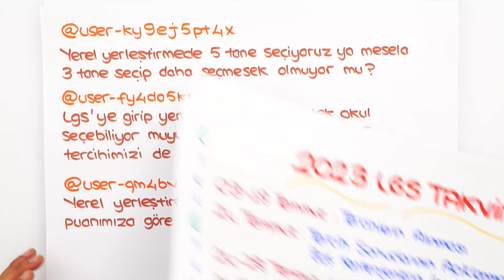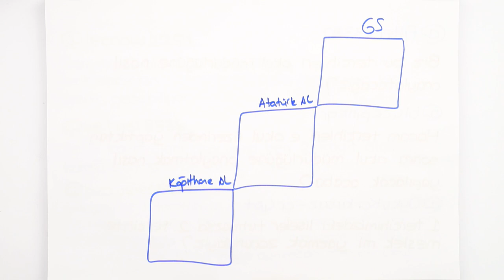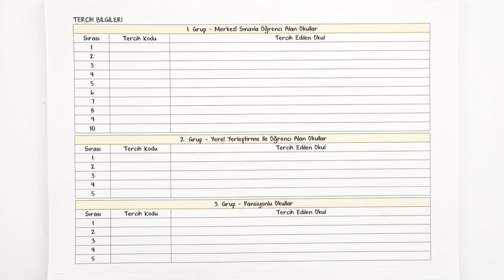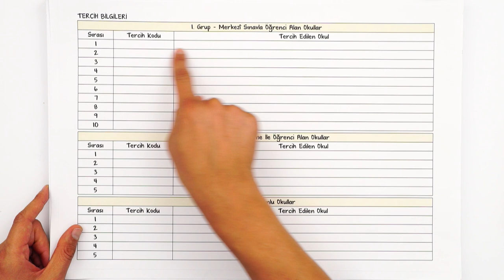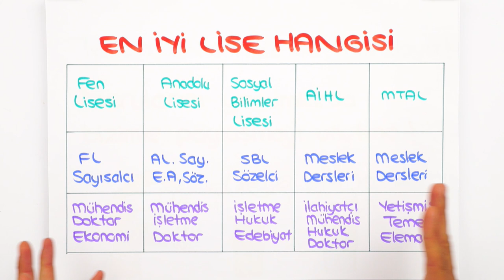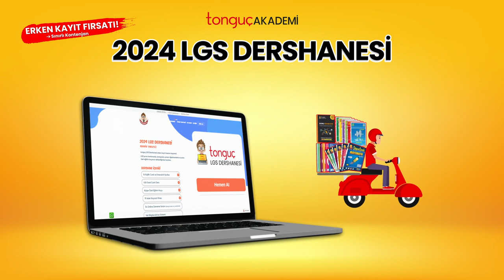Yerel Yerleştirme Nasıl Yapılır❓ Kaç Tercih Yapabilirim❓ Tercihte Bilmen Gerekenler 💬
✨ tonguç Akademi Tercih Listesini Buradan İndir!
LGS2023 tercih döneminin bitmesine 1 hafta kaldı! Yerel yerleştirme tercihleri nasıl yapılır? Hem LGS puanıyla hem de yerel yerleştirmeyle tercih yapabilir miyim? Tercih dönemi ile ilgili en çok sorulan soruları cevapladık. Bilmen gerekenlerin hepsi ve daha fazlası bu videoda